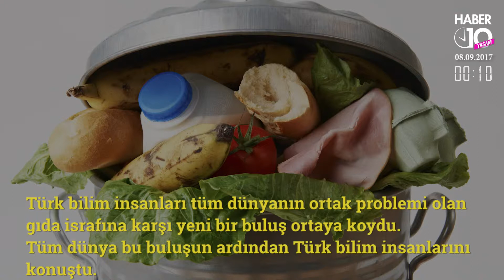Dünyanın Büyük Sorununu TÜRK Bilim İnsanları Çözdü